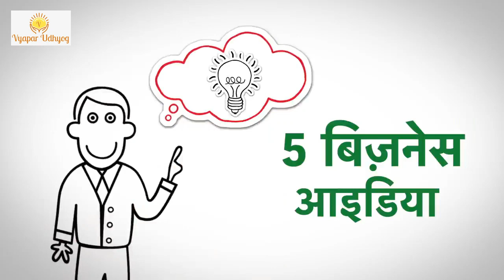Top 5 businesses with low Investment 🤑 | लाखों कमाए | Vyapar Udhyog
This Video is about 5 Business Ideas that takes minimal investment to get started and can make you earn like anything.